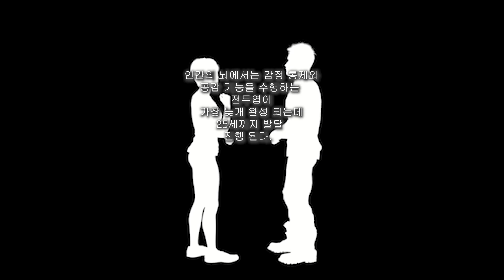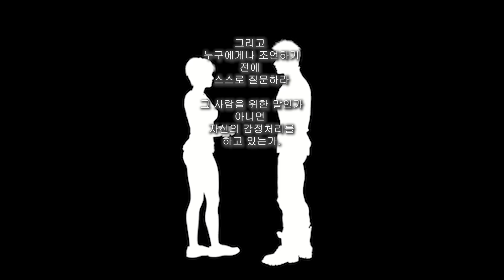꼰대가 되지 않는 방법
휴대용반려식물재배기(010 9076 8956)/개발/여행 /기타음악/독서/사진